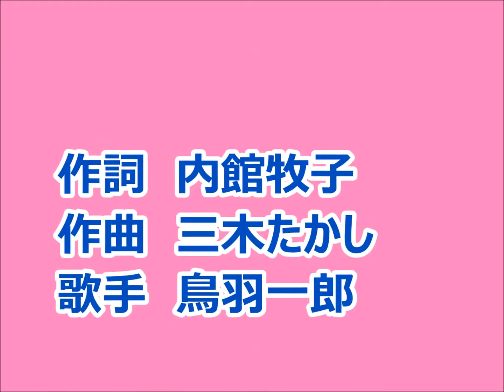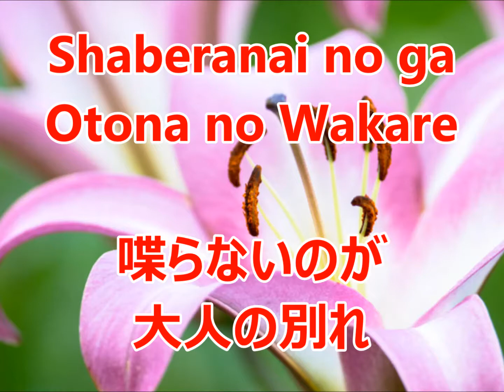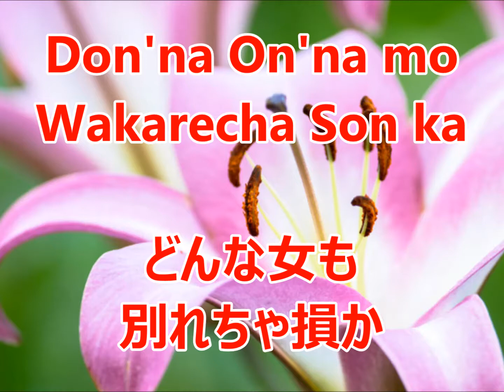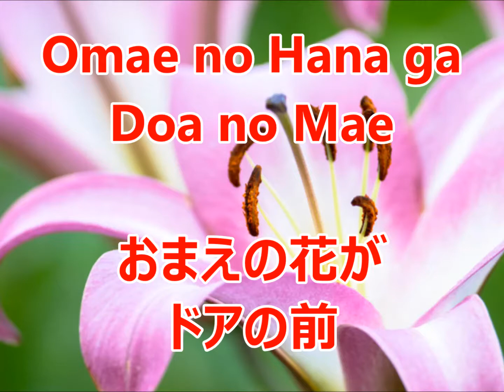カサブランカ.グッバイ 鳥羽一郎 カラオケ With Romaji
一つの男女のドラマが見える歌ですね。男性は他にも女性が居て、この女性と別れ様と思い、花を持って女性の家に向かうが、男の狡さで、別れるのは損だと思い花を捨てる。そしたら、女性も別れると決意してドアの前に花を置いてあった。　　女性は解っていたんですね。

＊外国人の２世、３世に日本の素敵な歌を覚えてもらいたくて、（ローマ字）をテロップにしています！

* I want to have foreigners 2nd and 3rd learn wonderful Japanese songs, so I use Romaji （Roman letters）（as a telop!